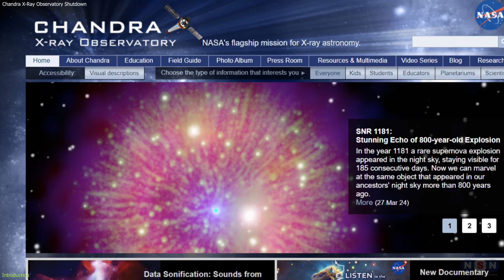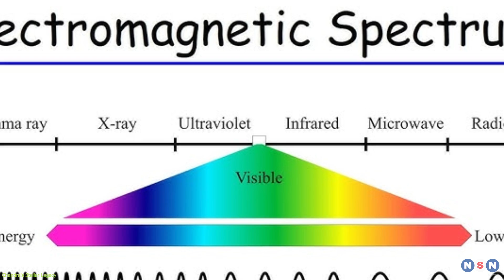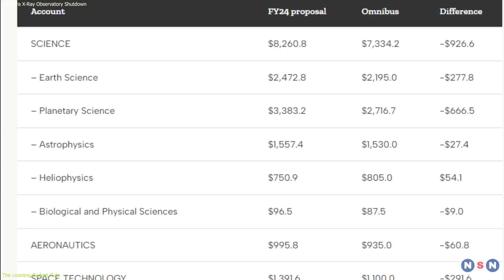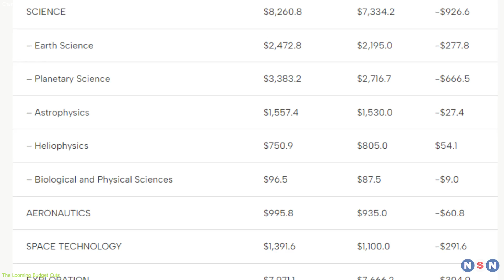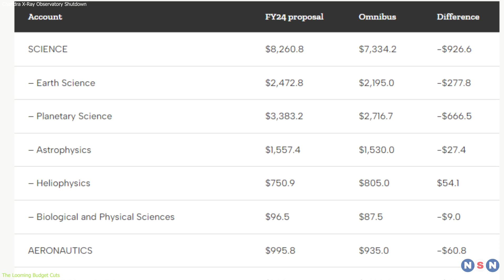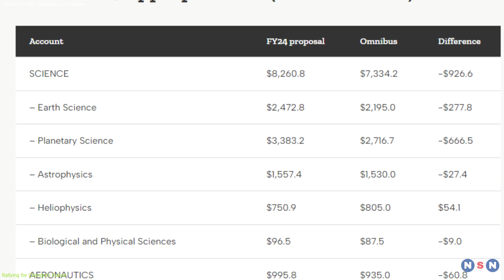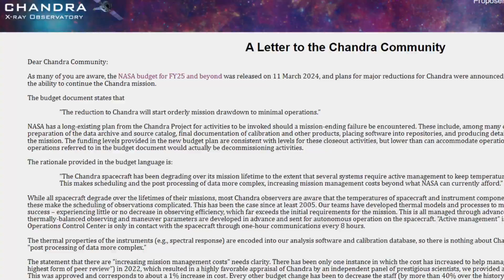A Crisis in X-ray Astronomy: The Potential End of the Chandra X-ray Observatory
Chandra X-ray Observatory faces a critical moment as budget cuts threaten its future. Launched in 1999, Chandra has revolutionized our understanding of the high-energy universe. Now, its mission hangs in the balance. In this episode, we explore the importance of Chandra, the potential impact of its shutdown, and the response from the scientific community. Join us as we delve into the fate of this cosmic detective.

Chapters:
00:00 Introduction
00:36 Chandra's Stellar Legacy
03:21 The Looming Budget Cuts
05:25 Rallying for Chandra's Future
07:21 Outro
07:45 Enjoy